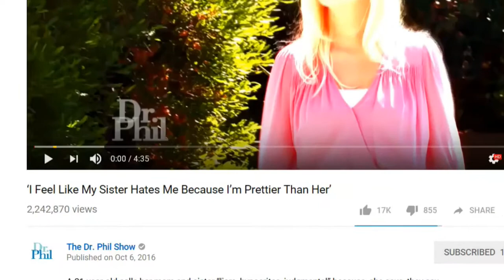Women just wants her baby back? (FIGHTS MOTHER)